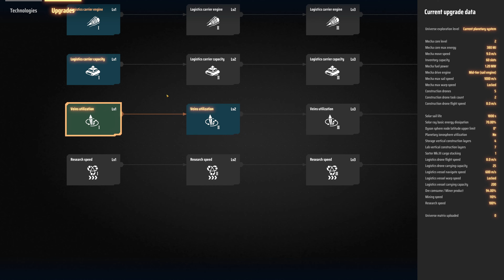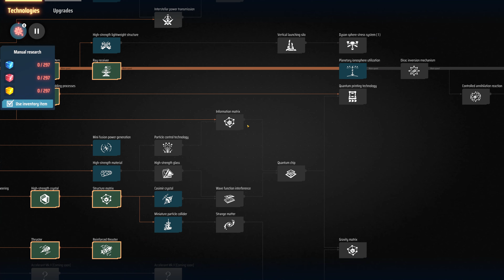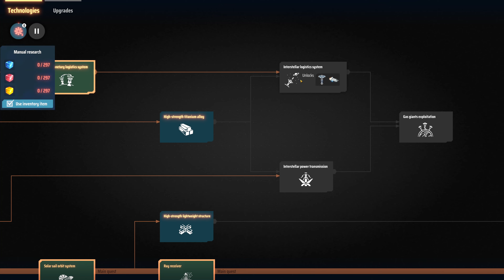Dyson Sphere Program - 12 - higher and higher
【4k60hz】【Blind Run】Stacking is nice, I think